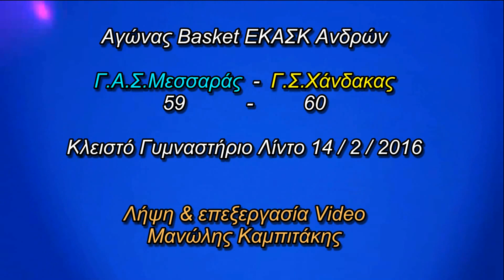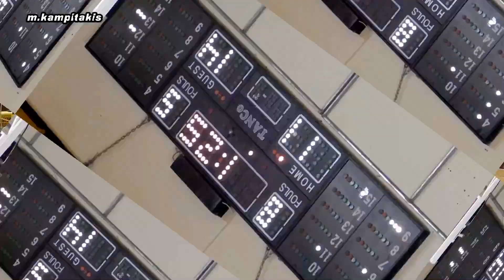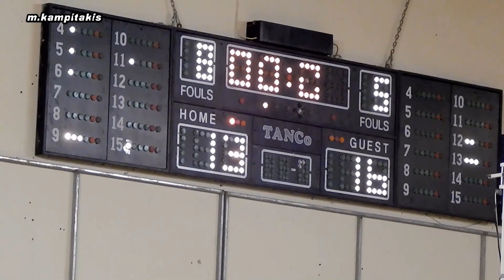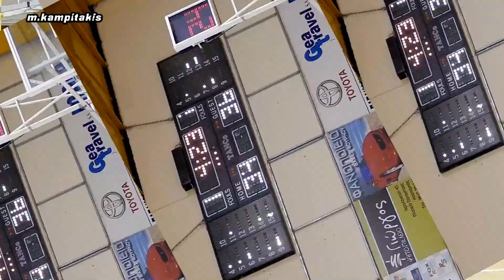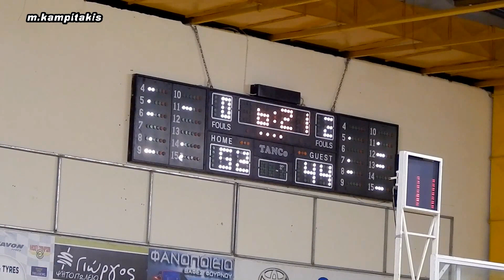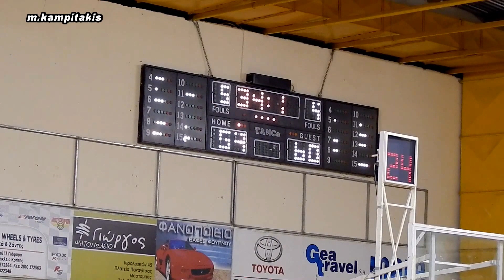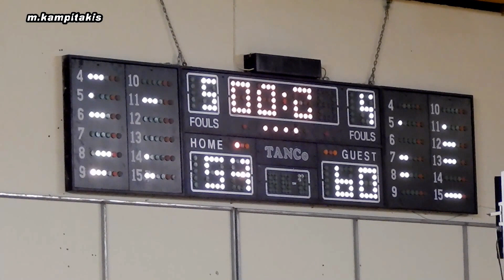Γ.Σ.Χάνδακας - Γ.Α.Σ.Μεσσαρά 59-60. 14 2 2016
Νίκη στο νήμα για την Μεσαρά.
 Πολύ σημαντική νίκη, εν όψει της δύσκολης συνέχειας, πανηγύρισε η Μεσαρά, που επικράτησε στο νήμα του Χάνδακα στο Λίντο στην τελευταία αγωνιστική και κατέκτησε την δεύτερη θέση, στο πρωτάθλημα.
Η ομάδα του Δημήτρη Νασούφη ήταν σοβαρή στο μεγαλύτερο διάστημα του αγώνα ενώ στο τέλος παρουσιάστηκε πιο ψύχραιμη απέναντι στον Χάνδακα, που πάντως  παρουσίασε ανταγωνιστικό πρόσωπο.
Μάλιστα στο τρίτο δεκάλεπτο έκανε την ανατροπή και διεκδίκησε επι "ίσοις όροις", μεχρι την τελευταία στιγμή την νίκη.
Το παιχνίδι δεν είχε βαθμολογική σημασία και η Μεσσαρίτικη ομάδα, δοκίμασε διάφορα σχήματα.
Στο παιχνιδι δεν αγωνίστηκε ο Παντερής προληπτικά, λόγω ενοχλήσεων στο γόνατο.

Χάνδακας - Μεσαρά  59-60
Δεκάλεπτα : 13-16, 21-32 (ημίχ.), 46-44, 59-60.

Χάνδακας (Κυριάκογλου): Σκολαρίκος 4, Πηρουνάκης 2, Τριποδιανός, Πετράκης 12, Καραγιαννάκης 4, Πουλής, Σκουλούδης, Σειραγάκης 22 (1), Νίκας 15 (1)
Γ.Α.Σ.Μ (Νασούφης): Τζωρτζακάκης, Στεφανουδάκης 7, Πατεράκης 3 (1), Δαριβιανάκης Εμ. 1, Δαριβιανάκης Δ. 8 (2), Αναστασάκης 11, Μακράκης, Δαγαλάκης 17 (1), Κολουτζάκης 5 (1), Παπαδάκης 8 (1).
Η λήψη έγινε με Nikon Coolpix L830 Σε ανάλυση 1920Χ1080 HD.